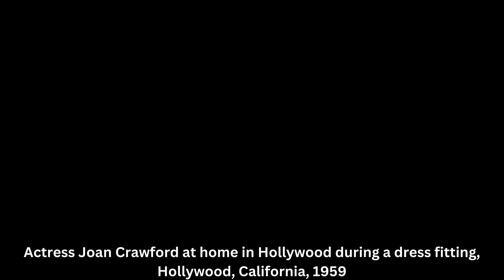Exploring 36 Rare Historical Photos Untold Stories Unveiled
Step into the past with a captivating collection of 36 rare historical photos that unveil captivating moments frozen in time. From iconic events to intimate glimpses of everyday life, these vintage photographs offer a unique window into bygone eras. Each image holds a story waiting to be discovered, showcasing the rich tapestry of history, culture, and human experiences. Join us on this visual journey as we decode the narratives behind these remarkable snapshots, revealing intriguing details and shedding light on the forgotten tales they encapsulate. Witness the power of imagery in preserving history and relive moments that shaped our world. Don't miss this opportunity to delve into the past through these rare and evocative historical photographs

[Coming Soon]

🎥 Other Videos You May Enjoy:
[Video URL]

[Video URL]

[Video URL]

✏️ Timestamps:
[Coming Soon]

[Playlist 1]
[Playlist URL]

[Playlist 2]
[Playlist URL]

[Playlist 3]
[Playlist URL]